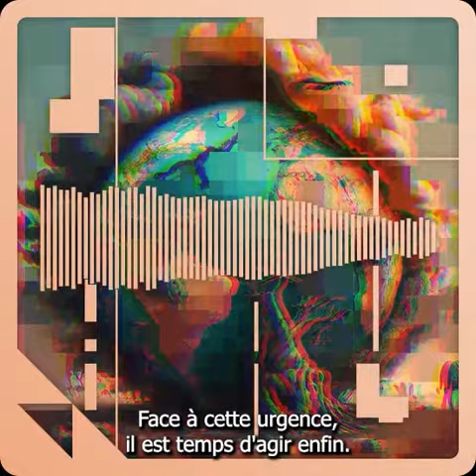Temps d'agir (chanson sur les conséquences du réchauffement climatique)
Chanson réalisée à partir de mon cours sur les conséquences du réchauffement climatique.
Mise en chanson par ChatGPT, musicalisation par Udio.